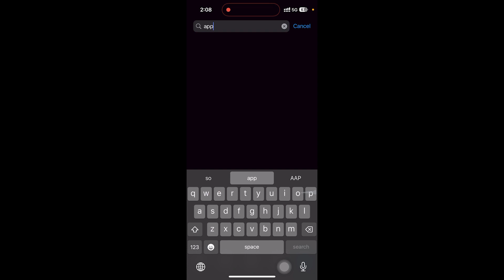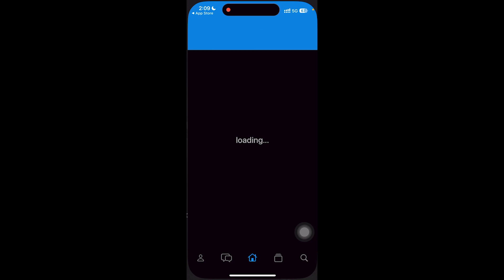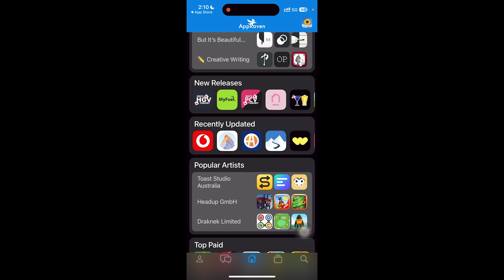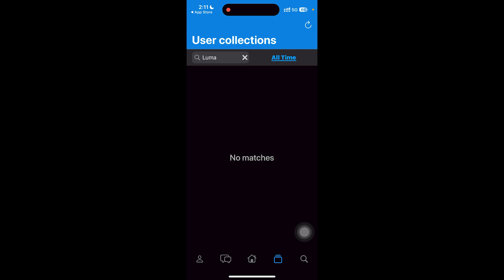تطبيقات ايفون سارع بتحميلها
الكود = Magdy
الكود = AG147
الكود = FA999
الكود = top216
الكود = top217